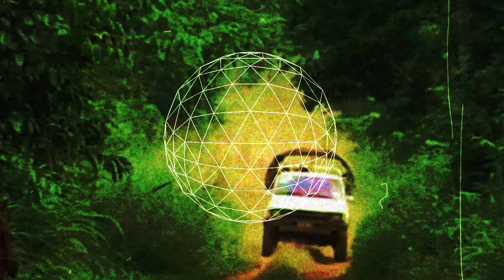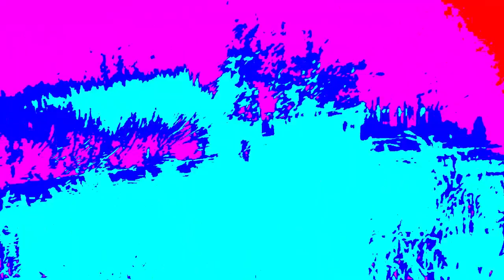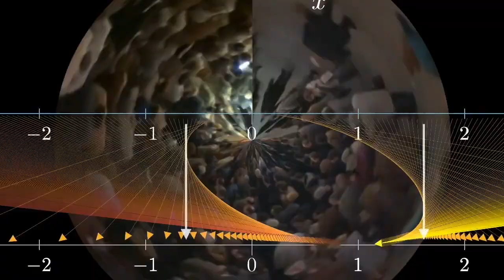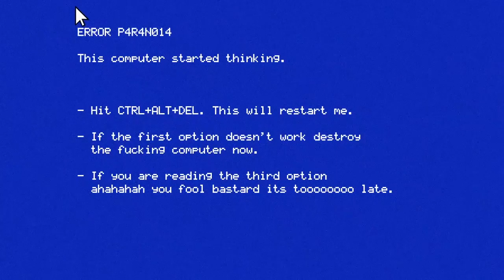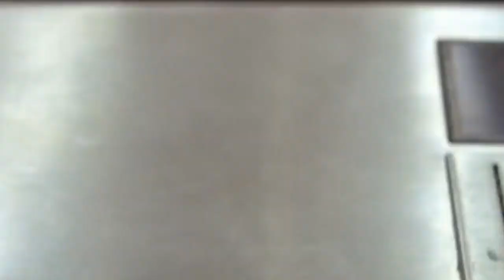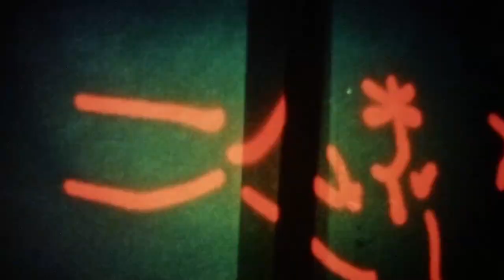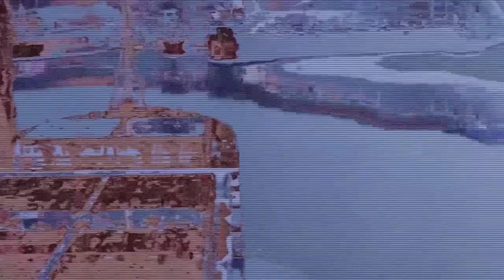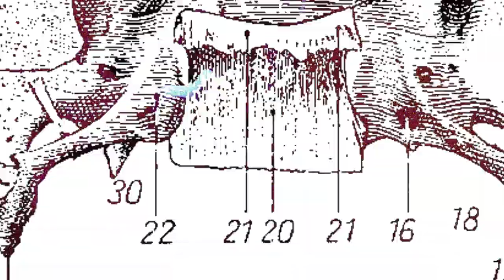MAREA DIGITALE E02 w ARTURO CAMERLENGO, TALPAH & ONDE DELTA-V: NIC PARANOIA | MONDONERO - 07.08.2020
Follow LINEA, a new concept space live streaming from Milan's overground ➧